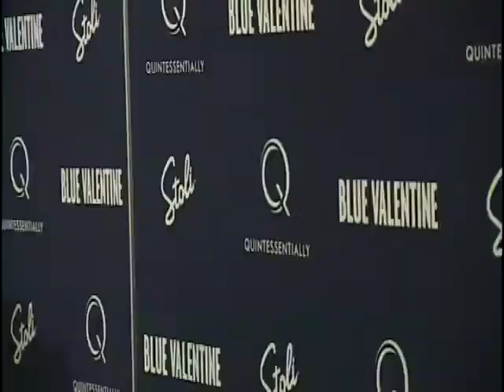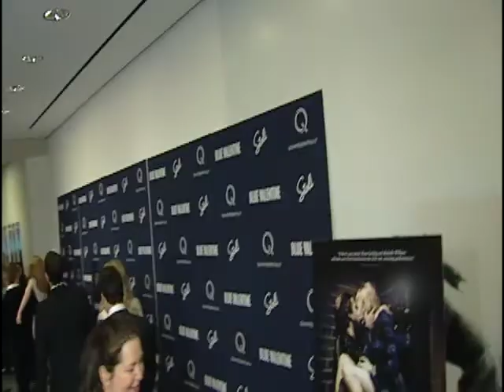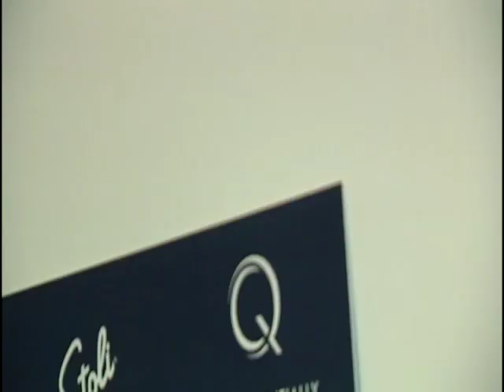BlueValentine_NYPremiere_05_h264_sd.mov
Synopsis

BLUE VALENTINE is the story of love found and love lost told in past and present moments in time. Flooded with romantic memories of their courtship, Dean and Cindy use one night to try and save their failing marriage. Ryan Gosling and Michelle Williams star in this honest portrait of a relationship on the rocks.

# Actors: Michelle Williams, Ryan Gosling
# Directors: Derek Cianfrance